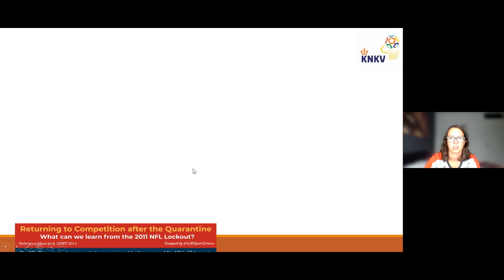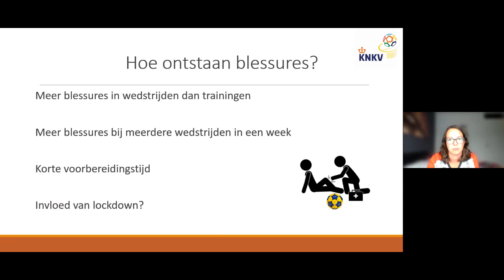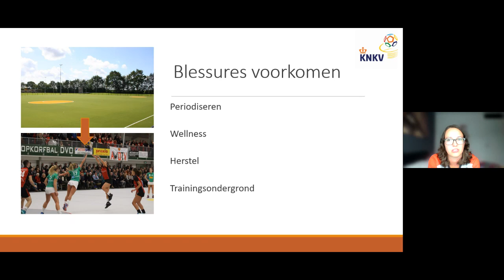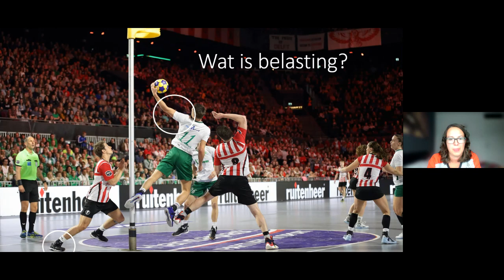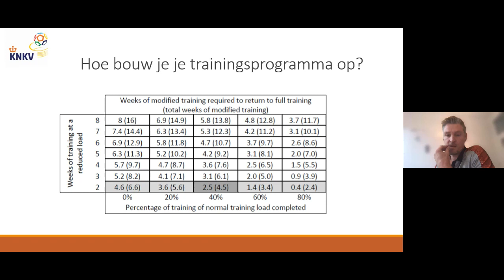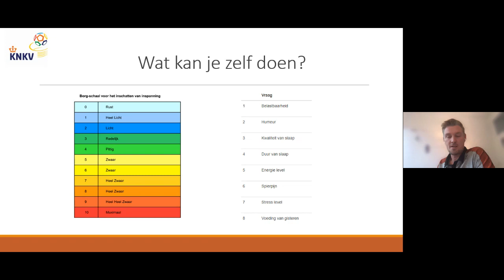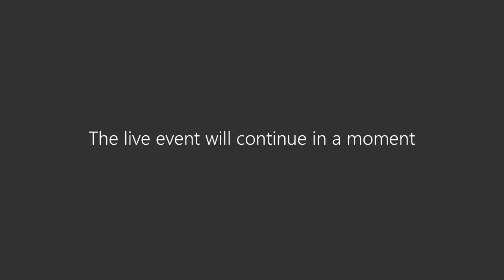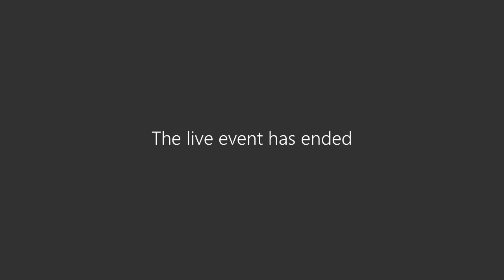Webinar: Hoe maak je je team wedstrijdklaar in drie weken?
Tijdens het webinar 'Wedstrijdklaar in drie weken' bespreken Wim Scholtmeijer (bondscoach TeamNL Korfbal), Jan-Sjouke van den Bos (mastercoach),  Maaike Willemsen (embedded scientist TeamNL Korfbal) en Tineke Bosch (hoofd Opleidingen) bespraken hoe je nu na de vakantie het beste kunt starten met trainen en hoe je een blessuregolf voorkomt.